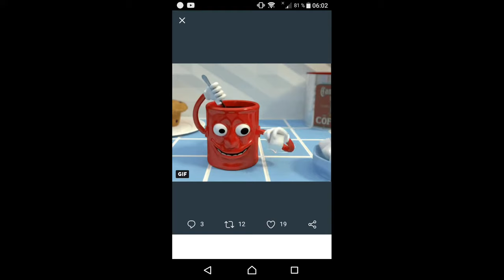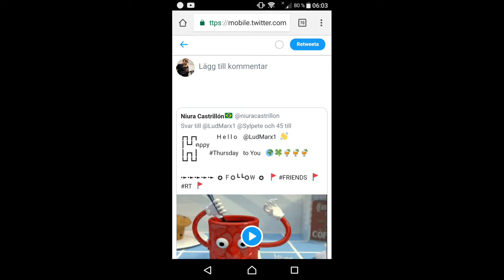Michael Vasara Spotify radionbotkyrka Itunes.apple.com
Michael Vasara Spotify radionbotkyrka